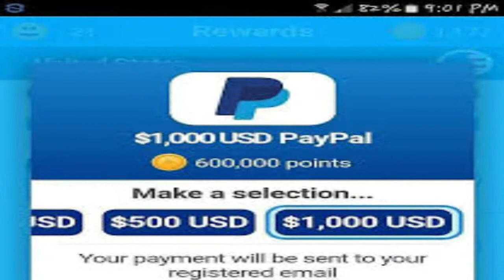PAYPAL REFERRAL PROGRAMS/PAID PROMOTIONS/CHECK 📌 COMMENT'S FOR LINKS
Check The Comments For Links

Hey Everyone Welcome Too Peachy Links!
Come join me with Google Links Too Thousands Of Referral Programs Promo Codes & Links/ Paid Promotions Make Money With Google Save Money With Google Ads /Google flights /Google Car Insurance /Google Clothes, Shoes, etc WORK FROM HOME REFER & EARN!🌍❤️✌️

Join Me On My YouTube Channels For All The latest tap below & get started